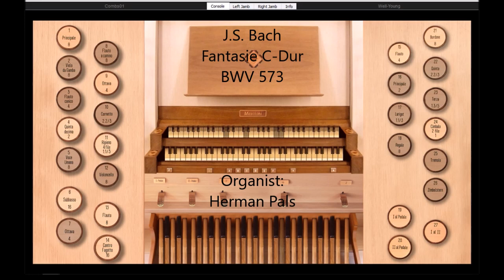J.S. Bach Fantasie C Dur BWV 573 (hauptwerk Giubiasco)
J.S. Bach , Fantasie C-Dur, BWV 573, from bar 13 added by Hermann Keller
played on Sonarte organ with Hauptwerk, 2008, Mascioni, Parish Church, Santa Maria Assunta di Giubiasco, Switzerland

Sheet music can be found in ''the organ Wedding Album'', more pieces of this nice album can be found in my playlist